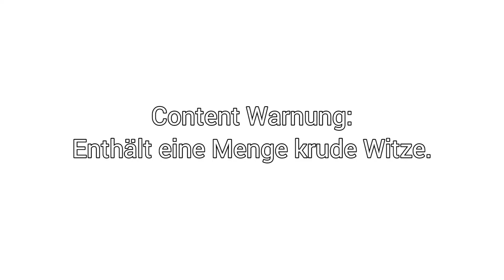Ein nicht kinderfreundlicher My Friend Peppa Pig Durchgang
Ein etwas anderes Video, wo ich lange überlegt habe, ob ich es auf dem Haupt oder Zweitkanal @DabshotDabbery  hochlade.
Hab mich letzendlich dann doch für den hier entschieden, hoffe ich bereue es nicht und bekomme keinen Strike hierfür.
Kurze Geschichte zu der Entstehung des Video's. Ich bin im Besitz von Playstation Premium und hab mal durchgeschaut, was ich so GRATIS spielen kann und hab das hier entdeckt (Neben einigen anderen seltsamen Spielen)
Ich bin nicht mal mit dem Mindset reingegangen, dass ich dazu ein Video machen will, sondern wollte es mir einfach mal selbst anschauen. Aber ich hab relativ früh gemerkt, was für ein potential dem Spiel innewohnt.
Also genießt dieses Cursed Video.

Quellen für all den Kram, den ich verwendet habe
3:10 Eine Busfahrt die ist lustig
4:45 Enten Sequenz Entetainment vs Neo JBB 2015 Finale
5:15 + 6:30 Pirate Death Core Goons Song